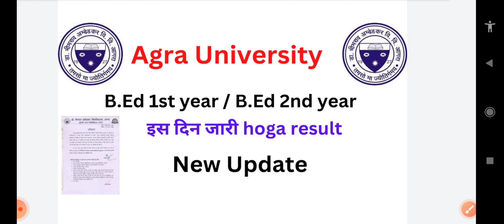Agra University B.ED Result 2022 || B.ED 1st/2nd year || Agra University latest news|| dbrau result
Agra University B.ED Result 2022 || B.ED 1st/2nd year || Agra University latest news